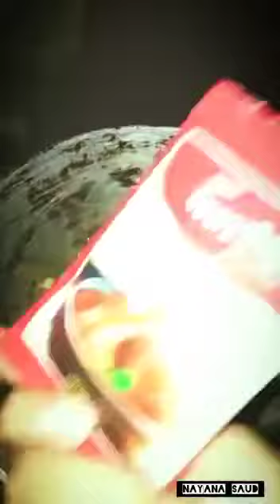simple pasta recipe